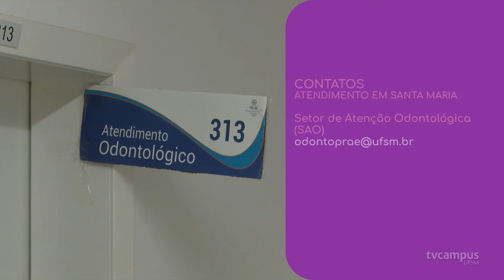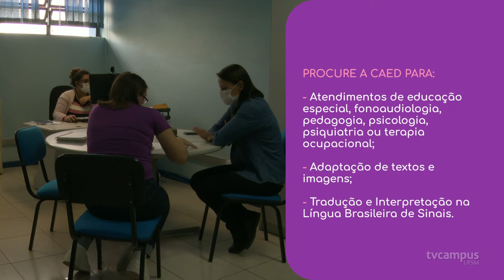Manual de Sobrevivência - Atendimento Psicossocial e em Saúde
🤝 É bom saber que a gente pode contar com apoio quando precisa, né?

🥰 Neste vídeo, vamos te contar quais são as equipes especializadas em atendimento psicossocial e de saúde na UFSM. São diversos setores aptos para acolher estudantes de todos os campi em diferentes situações.